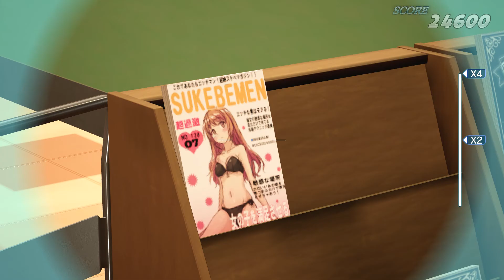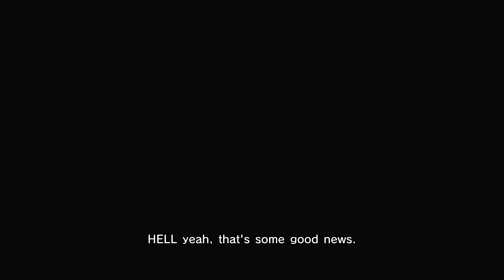Nanako's Mom Mated w Demon | Gal Gun 2 (PS4 Pro) - 27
YT Quality issue due to AVC1 codec vs VP09 codec being a smaller channel.

Gal*Gun 2

The Craziest Shooter Yet!
Help swarms of girls escape their demon possessions by using your Pheromone Shot gadget for euphoric exorcisms.

A Gorgeous New Cast!
Woo the girl of your dreams in a twisting, turning story full of surprises. With the aid of alluring angel Risu, become romantically entangled with girl-next-door Chiru and childhood sweetheart Nanako.

Become a Knight in Shining Armor!
Manage your schedule to receive quests from the academy's love-struck girls, and satisfy their demands to unlock new missions and story scenes.

Harness the Power of Vacuuming!
Equip the awesome Demon Sweeper gadget, capable of sucking up Gal*Gun 2's pesky demon menaces… and perhaps some clothing too!